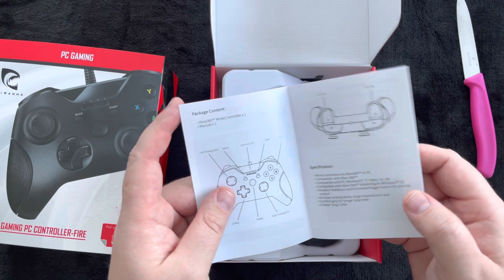Piranha Gaming PC Controller-Fire * Unboxing * Just perfect 9/10 in hand and Gaming 9/10 Price 10/10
Piranha Gaming PC Controller-Fire
9/10 in hand
9/10 gaming
10/10 price

Tested: PC Windows 11 & FIFA 23